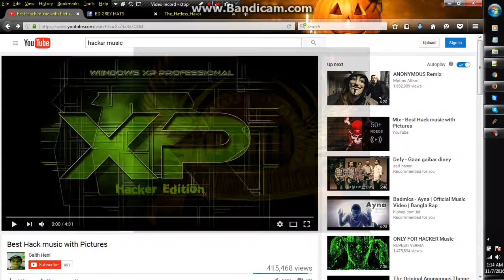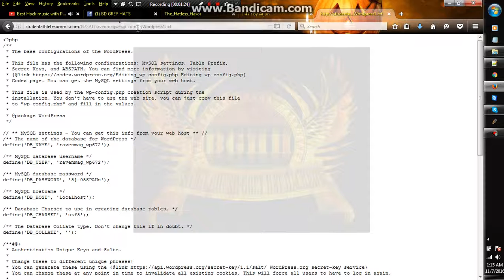Symlink Part 1 By Bangladesh Grey Hat hackers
We Are BANGLADESH GREY HAT HACKERS